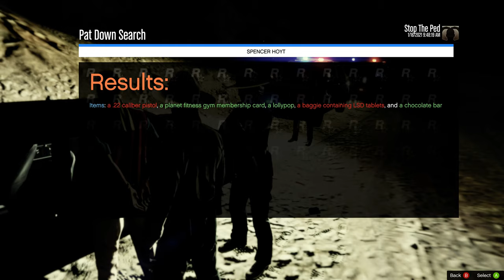Grand Theft Auto V LSPDFR DAY62